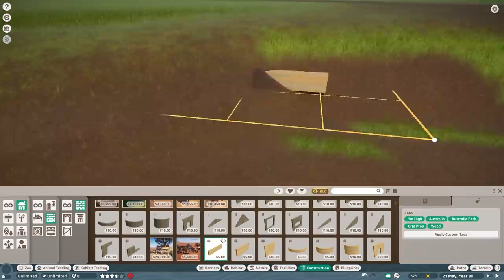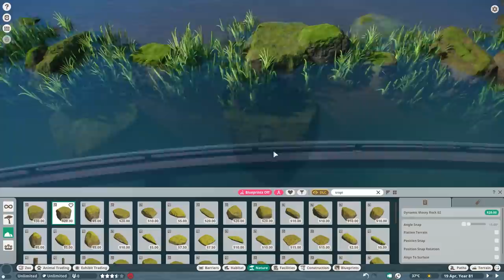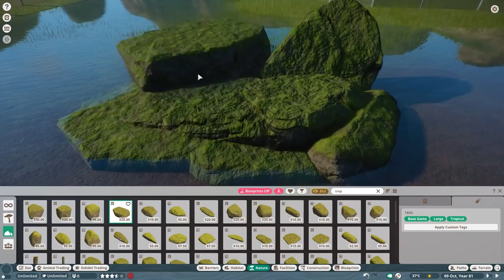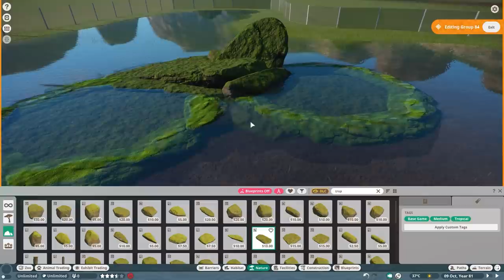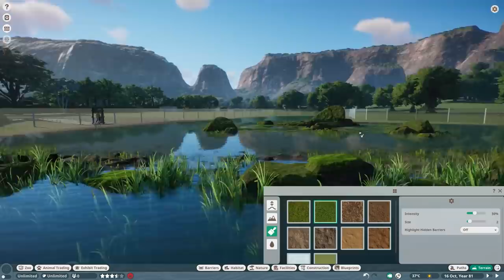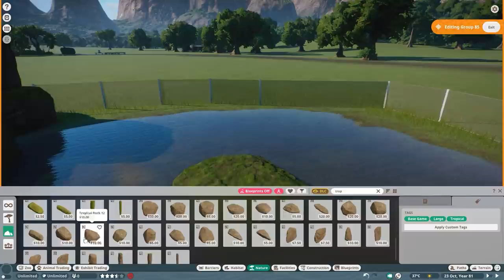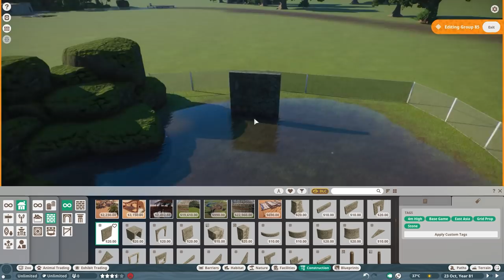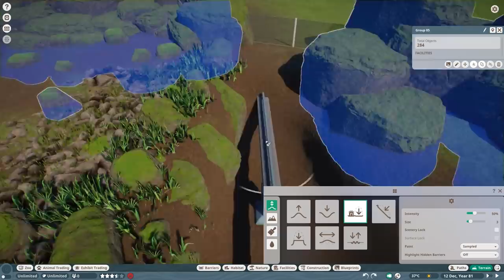🐊 Tropical Flamingo habitat & waterfall | Safari Boat Ride | Planet Zoo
Greater Flamingo Habitat & Waterfall | Safari Boat Ride | Planet Zoo | Speed Build | Habitat | Enclosure | Exhibit | Aquatic Diving Animal | Sandbox Mode | In this episode, we build a  habitat for the greater flamingo at our Safari Boat ride with a beautiful big waterfall. Let me know what you all think of this new Safari Boat Ride episode. Much love, DeLady